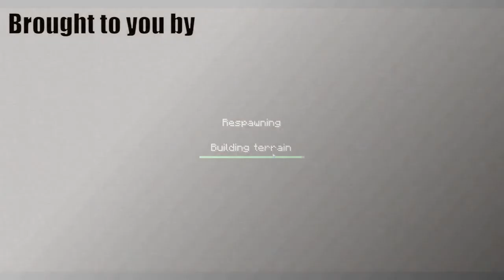Let's Play Minecraft 1.0 Episode 10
---Description: Please Read---

The tenth episode in our Quad Let's Play of Minecraft 1.0.

For easy reference:
R834 (Camera) = Louis
The_Stacked_Nerd = Tom
xlegend42 = Wesley
whufc4ever = Lewis

---Video Details---
Players: R834, The_Stacked_Nerd, xlegend42
Game: Minecraft 1.0 (PC)

---More Links---
PSychic Gamers